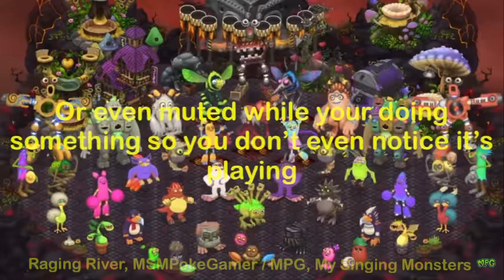My Singing Monsters - EARTH ISLAND But It Never Starts 😐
Earth island but it never starts… What more can I say 😐

🐓, you’ll get it if you watch through, but why did he cross the road?

Friend Code: 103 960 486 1KL

My Singing Monsers, its a great game, you can download it on the App Store for free, and here’s their channel